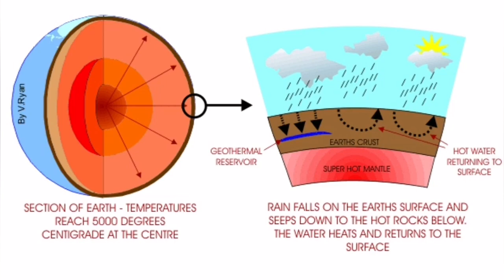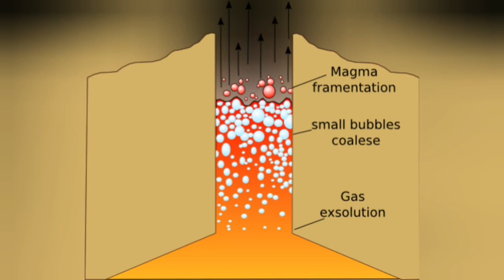Iceland Deep Borehole Hit Top Of Magma, Svartsengi Litli-Hrútur Fagradalsfjall Volcano Eruption